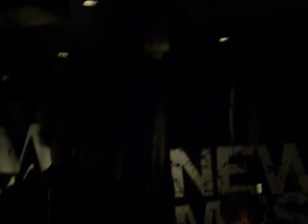Milburn - Brewster (Hard Rock Cafe 21/11/06)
brewster clip